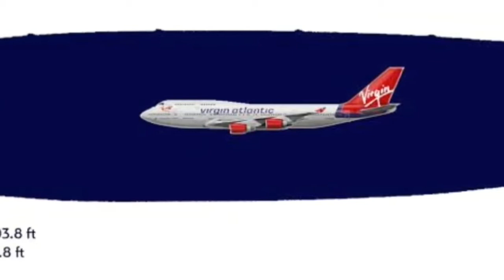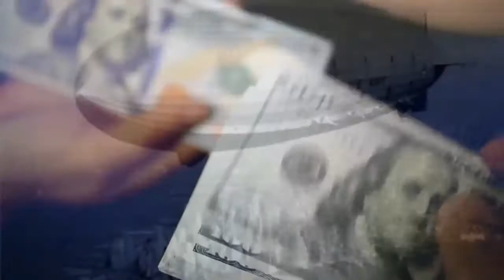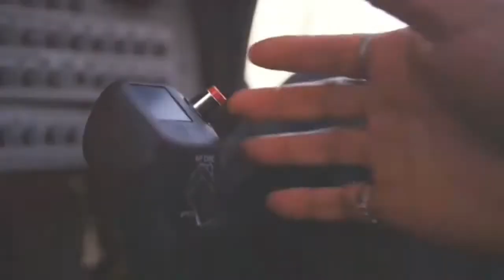The Titanic of the Sky Hindenburg | Hindenburg Explosion Full Footage Documentary | Alpha Facts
In this Video I will tell you full information how hinderburg Airship crashed.The Hindenburg disaster occurred on May 6, 1937, in Manchester Township, New Jersey, United States. The German passenger airship LZ 129 Hindenburg caught fire and was destroyed during its attempt to dock with its mooring mast at Naval Air Station Lakehurst. There were 35 fatalities (13 passengers and 22 crewmen) from the 97 people on board (36 passengers and 61 crewmen), and an additional fatality on the ground.The disaster was the subject of newsreel coverage, photographs, and Herbert Morrison's recorded radio eyewitness reports from the landing field, which were broadcast the next day. A variety of hypotheses have been put forward for both the cause of ignition and the initial fuel for the ensuing fire. The event shattered public confidence in the giant, passenger-carrying rigid airship and marked the abrupt end of the airship era.
At the time of the disaster, sabotage was commonly put forward as the cause of the fire, initially by Hugo Eckener, former head of the Zeppelin Company and the "old man" of German airships. In initial reports, before inspecting the accident, Eckener mentioned the possibility of a shot as the cause of the disaster, because of threatening letters that had been received, but did not rule out other causes.[23] Eckener later publicly endorsed the static spark hypothesis. At the time on a lecture tour in Austria, he was awakened at about 2:30 in the morning (8:30 p.m. Lakehurst time, or approximately an hour after the crash) by the ringing of his bedside telephone. It was a Berlin representative of The New York Times with news that the Hindenburg "exploded yesterday evening at 7 p.m. [sic] above the airfield at Lakehurst". By the time he left the hotel the next morning to travel to Berlin for a briefing on the disaster, the only answer that he had for the reporters waiting outside to question him was that based on what he knew, the Hindenburg had "exploded over the airfield"; sabotage might be a possibility. However, as he learned more about the disaster, particularly that the airship had burned rather than actually "exploded", he grew more and more convinced that static discharge, rather than sabotage, was the cause.

Commander Charles Rosendahl, commander of the Naval Air Station at Lakehurst and the man in overall charge of the ground-based portion of the Hindenburg's landing maneuver, also came to believe that the Hindenburg had been sabotaged. He laid out a general case for sabotage in his book What About the Airship? (1938), which was as much an extended argument for the further development of the rigid airship as it was an historical overview of the airship concept.

Another proponent of the sabotage hypothesis was Max Pruss, commander of the Hindenburg throughout the airship's career. Pruss flew on nearly every flight of the Graf Zeppelin until the Hindenburg was ready. In a 1960 interview conducted by Kenneth Leish for Columbia University's Oral History Research Office, Pruss said early dirigible travel was safe, and therefore he strongly believed that sabotage was to blame. He stated that on trips to South America, which was a popular destination for German tourists, both airships passed through thunderstorms and were struck by lightning but remained unharmed